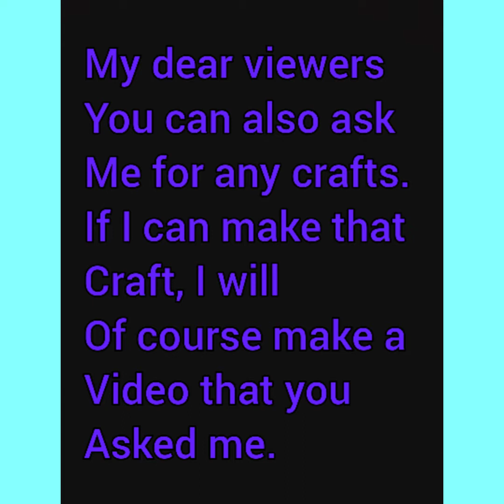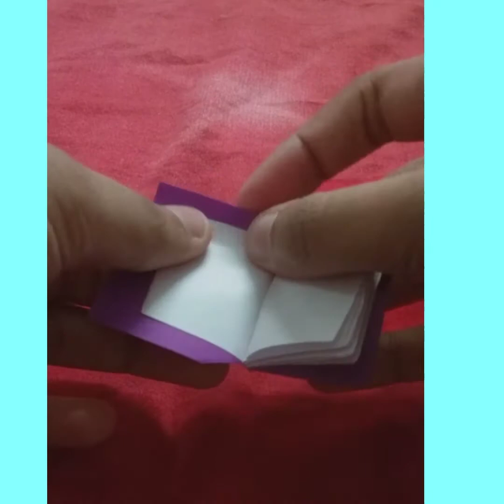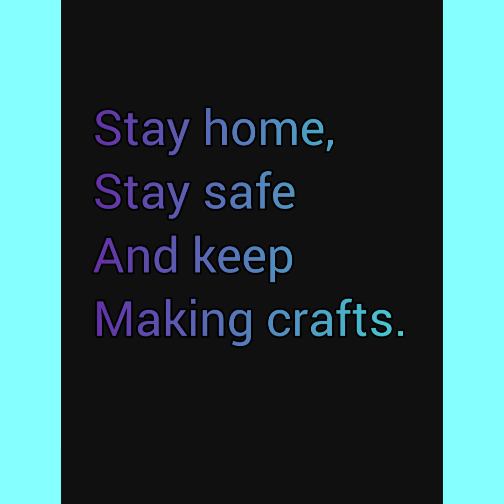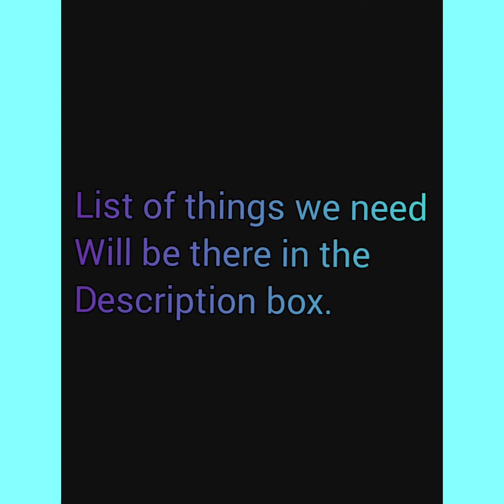How to make Mini Notebook | Easy DIY Mini Notebook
Hey guys! How are you all ? Today I am showing you how to make Mini Notebook.  This video is requested by my dear friend. Viewers,  you can also ask me for any crafts. If that craft is possible for me to make I will sure make a video of that.

Things we need :
1. Paper
size : 15 cm × 15 cm
Colour : White

2. Paper
size : 8cm × 8 cm
Colour : any

3. Scissors

4. Mini picture ( Draw or take print out )

5. Gluestick

6. Glue or stapler